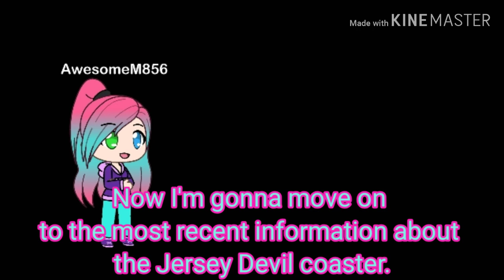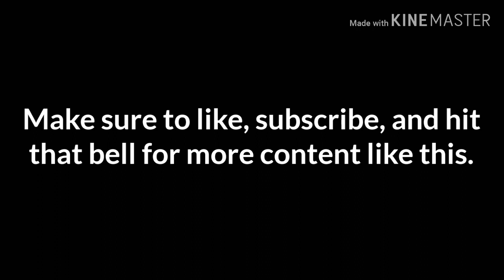Coaster Report For Jersey Devil: What Happened So Far And New Information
This is my first coaster report on my channel, and hope you like it.